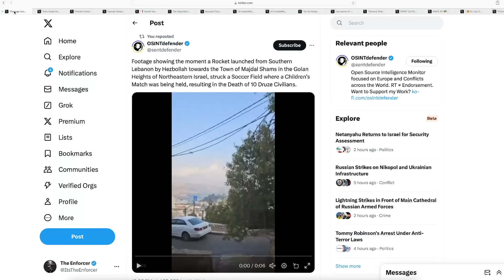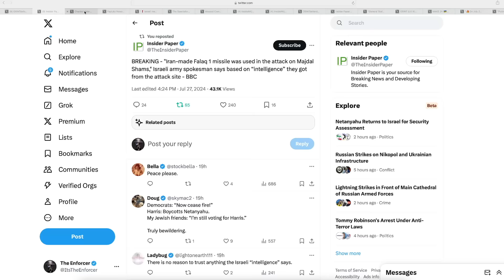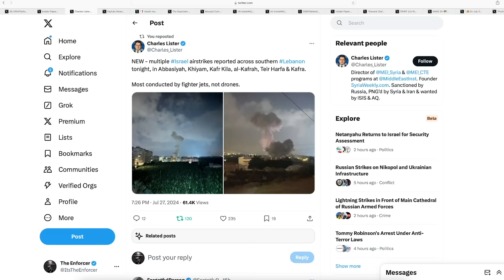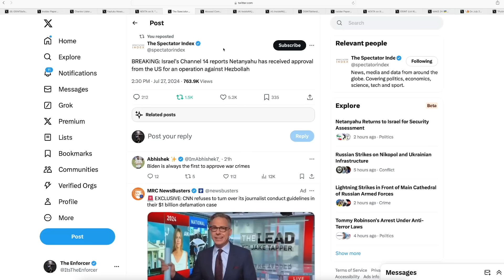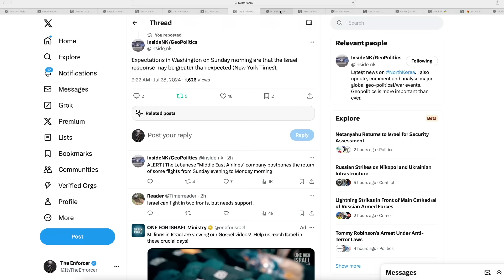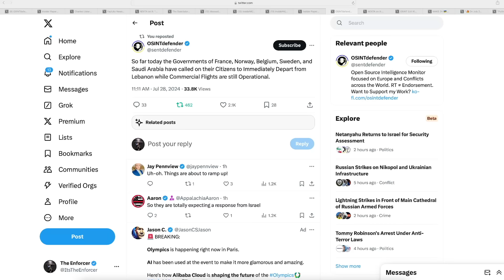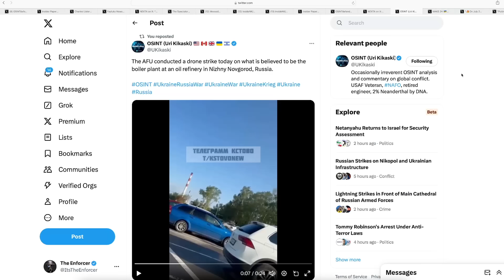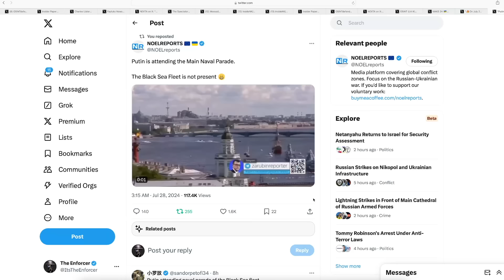Israel MOBILIZES On Border of Lebanon; Ukraine HITS Russian Troops | Breaking News With The Enforcer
Today, Israel is on the brink of invading Lebanon to destroy the Iranian-Proxy forces hiding inside the country. This comes right after Hezbollah carried out an attack on Majdal Shams in Israel which targeting children playing on a soccer field. Israel has mobilized their ground forces and approved war plans to eliminate the Iran threat. We also hear that Iran has threatened to attack Israel if the plans to invade Lebanon are carried out. The entire middle-east region is on the brink of destabilization and the next 24 hours will determine the fate of the region. Meanwhile, we also learn the Ukraine is carrying out massive strikes on Russian oil depots, refineries, and training bases within mainland Russia. We have all the latest footage and news from the major events unfolding today.